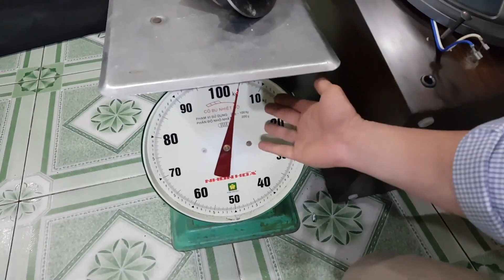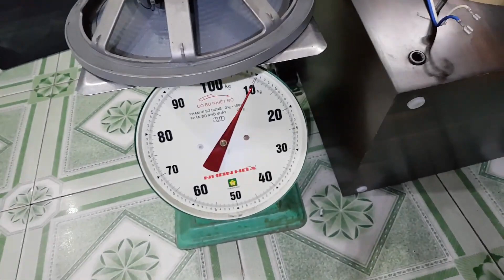Pioneer s 955 cấu hình khủng hoảng nặng hàng trăm kg kính mời ae tham chiếu toàn audio 0966866552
Pioneer cs-955 bát 40cm siêu khủng nặng gần trăm kg mạnh như sấm nghe gì cũng phê. Đk tham khảo tại.  Toàn audio ND 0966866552